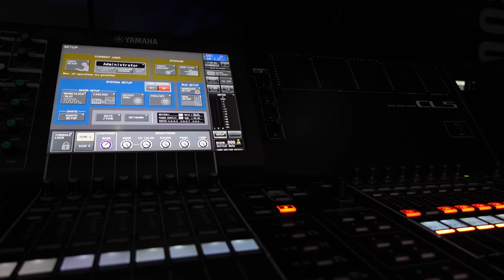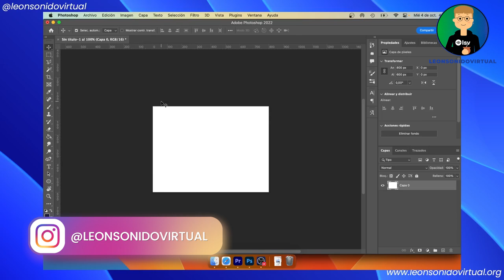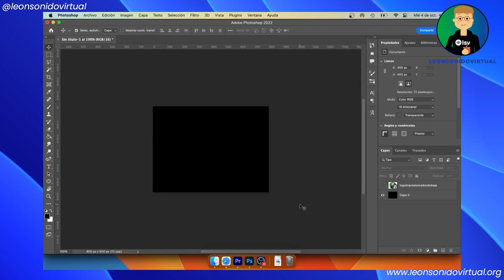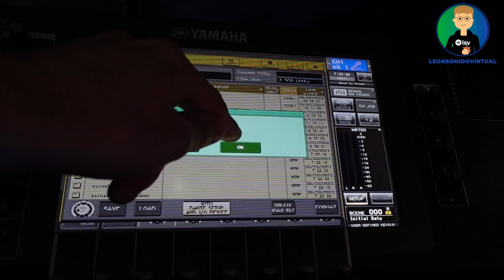Cómo cargar una imagen de fondo en YAMAHA (Cualquier modelo)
Gracias a Yamaha Musical Bogotá y Germán Arévalos.